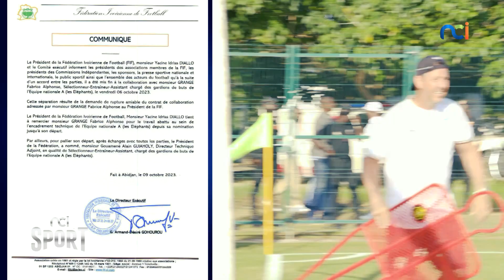NCI Sport | Alain Gouaméné : le guide des derniers remparts